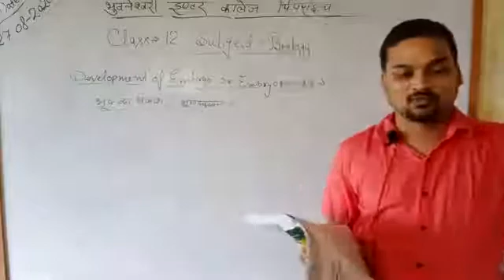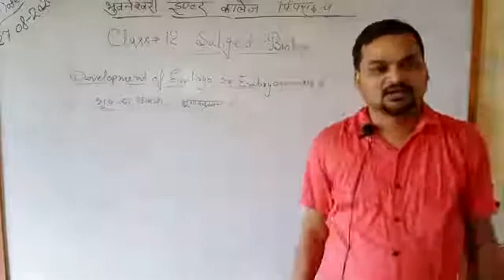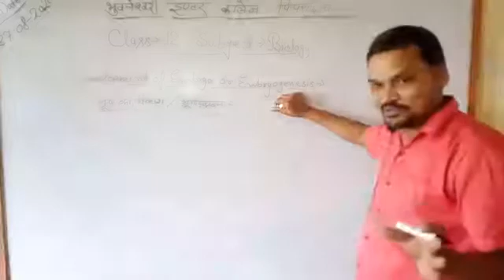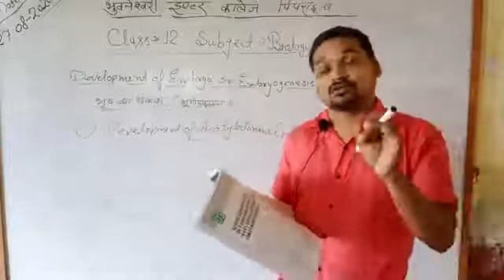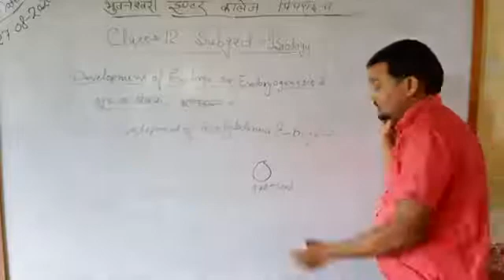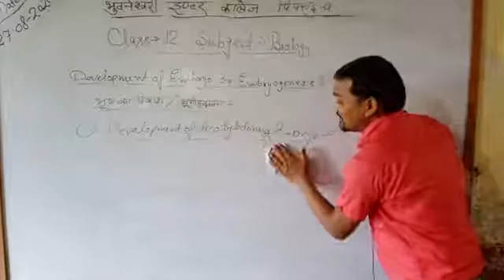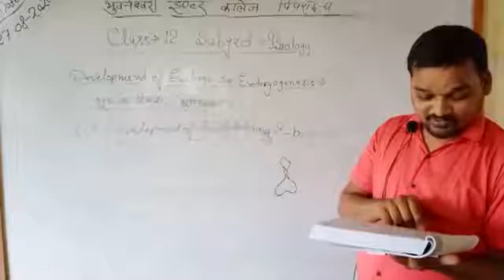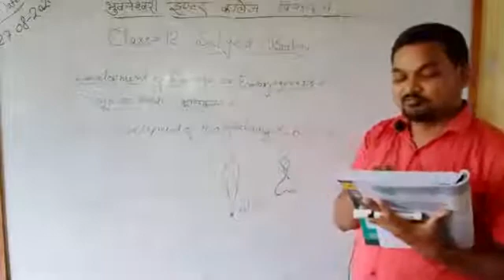Class 12 Biology by Rajeshwar sir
Development of embryo or embryogenesis